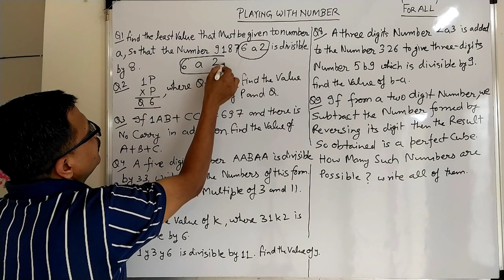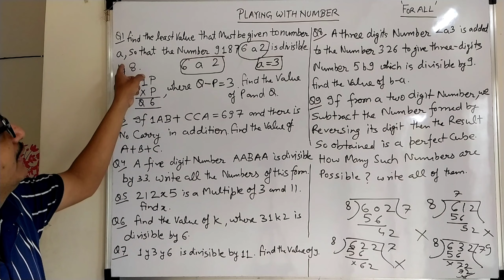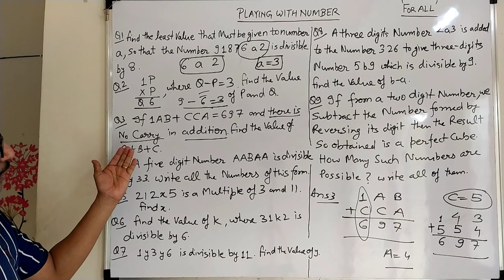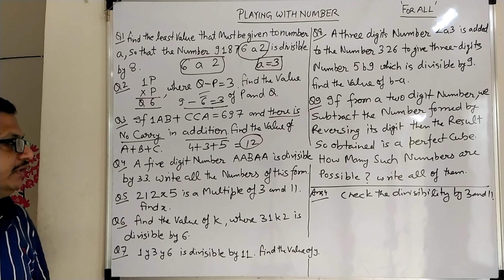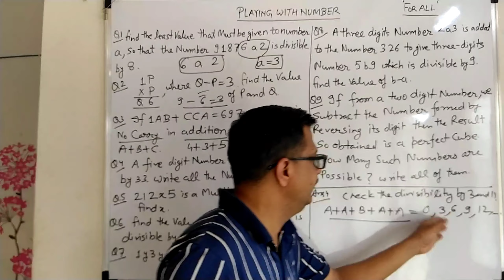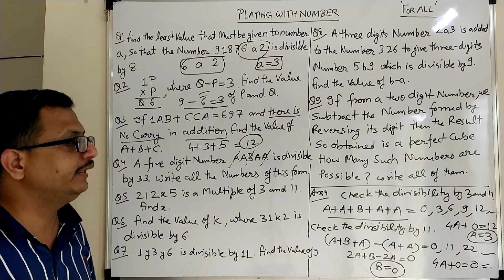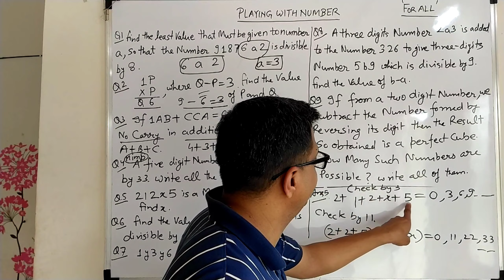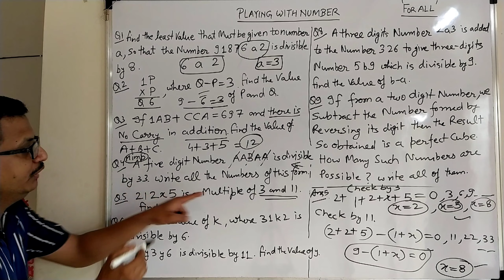CL 8 PLAYING WITH NUMBER PART-2